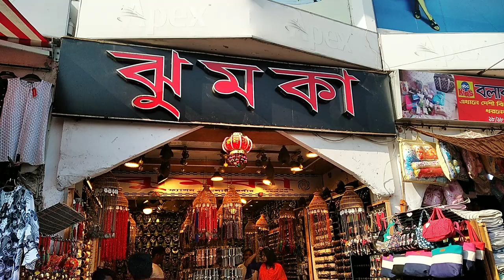Bell Door price in bd bazar/250 Tk Darun Arong style bell Door collection & design 2019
Shop address- Newmarket 2 no gate appex showroom er nise